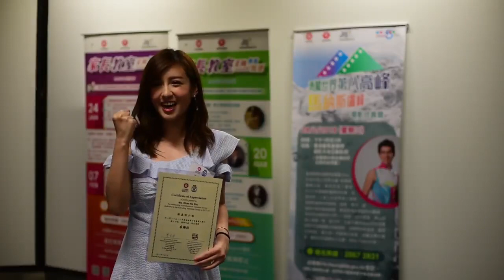【關於禁毒，陳嘉倩有啲嘢想同大家講】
佢想話比大家知：有壓力有唔開心，都要向毒品説不！

Katherine 响保安局禁毒處嘅禁毒義工團 2018 週年大會作為嘉賓分享後，嚟緊會再有宣傳禁毒嘅訊息，記住密切留意啦！

See this video of Miss Katherine Chan sharing her anti-drug message!